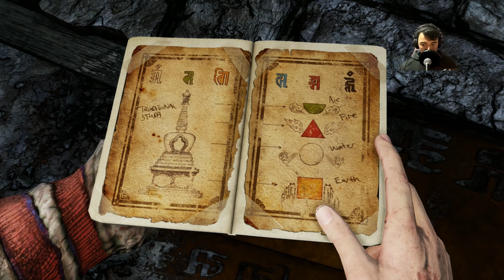How did they miss that (uncharted 2) - ep 8